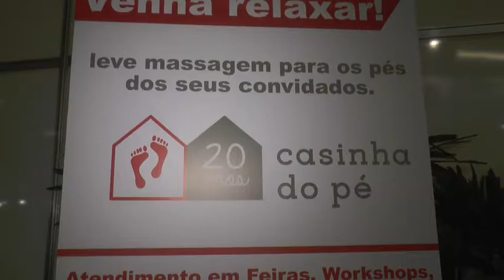BEAUTY FAIR 2016 CASINHA DO PÉ